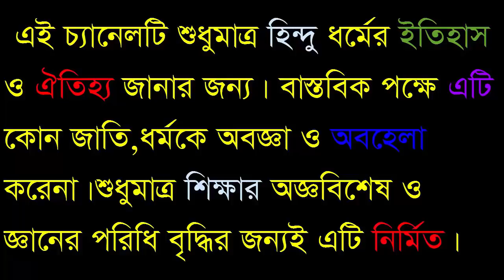হিন্দুদের মৃত্যুর পর কী হয় ?? জেনে রাখুন সনাতন বাসীরা-Sonaton TV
হিন্দুদের মৃত্যুর পর কী হয় ?? জেনে রাখুন সনাতন বাসীরা
সনাতন হিন্দুধর্ম পুনর্জন্মবাদে বিশ্বাসী। প্রাচীন হিন্দুশাস্ত্র মনে করে, আত্মার বিনাশ নেই। মানুষের মৃত্যুর পরে পুনর্জন্মের মাধ্যমে তার আত্মা নতুন জীবদেহে প্রবেশ করে। কিন্তু মৃত্যুর পরে একটি আত্মার কী পরিণতি হবে তা নির্ভর করে বেশ কয়েকটি বিষয়ের উপর।

মানুষের কৃতকর্ম: যে মানুষ তার জীবদ্দশায় পাপকর্মে লিপ্ত থেকেছে, মৃত্যুর পরে তার আত্মা নরকে গমন করে এবং যথোপযুক্ত শাস্তি ভোগ করে। বিপরীতভাবে, ভাল কাজের প্রতিফল হিসেবে স্বর্গসুখ ভোগ করার সুযোগ ঘটে আত্মার।

মৃত্যুর সময়ে মানুষের মানসিক অবস্থা: মৃত্যুর সময়ে মানুষ যা ভাবছে বা যা কামনা করছে তার ওপরও নির্ভর করে মৃত্যুর পরে তার কী গতি হবে এবং পরের জন্মে কী পরিচয় নিয়ে তাকে জন্মগ্রহণ করতে হবে। যেমন, কোনও মানুষ যদি মৃত্যুকালে তার পরিবারের কথা ভাবে, তাহলে মৃত্যুর পরে স্বর্গলোকে তার পূর্বপুরুষদের সঙ্গে তার পুনর্মিলনের সম্ভাবনা রয়েছে। পরের জন্মে ওই পরিবারেরই সন্তান হিসেবে তার জন্মগ্রহণের সম্ভাবনাও রয়েছে যথেষ্ট। মৃত্যুকালে অর্থের চিন্তা করে যে, পরের জন্মে তার ব্যবসায়ী হয়ে জন্মানোর সম্ভাবনা বেশি থাকে